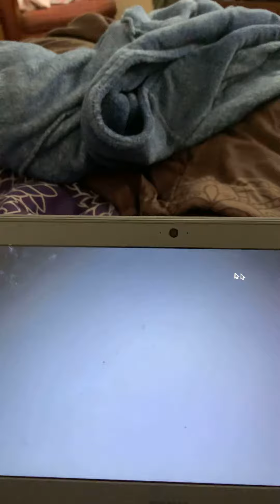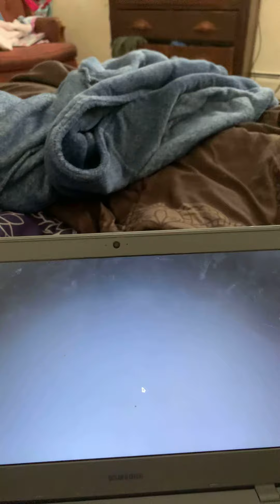January 27, 2021